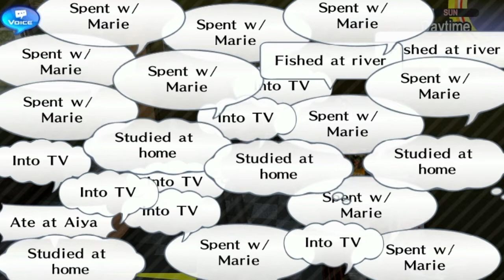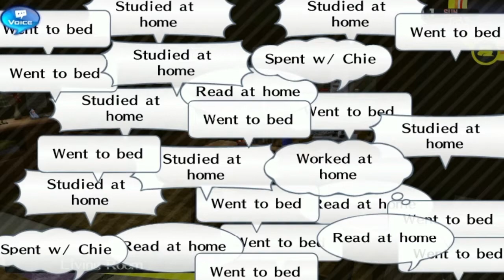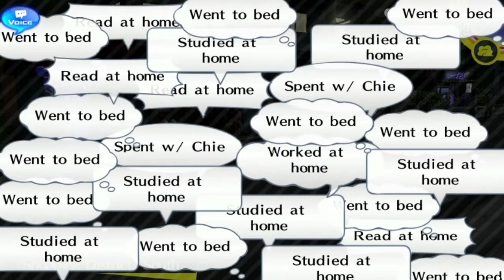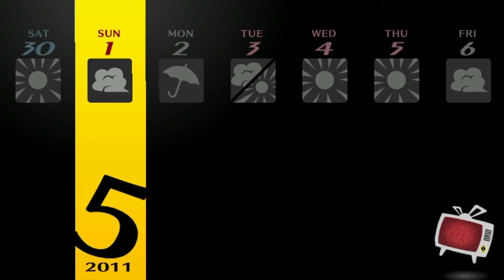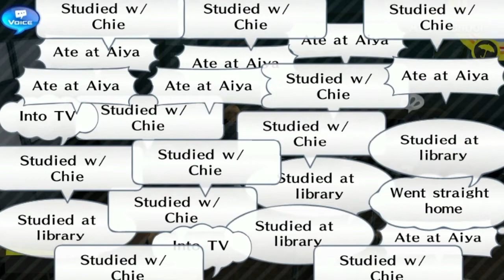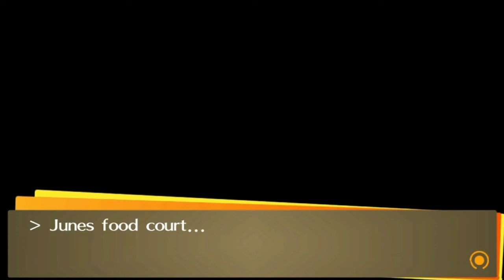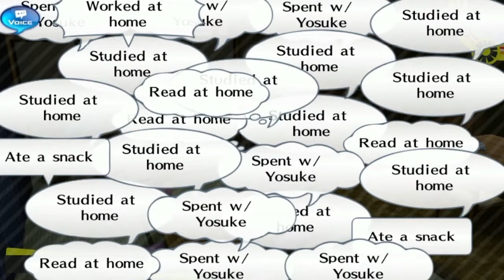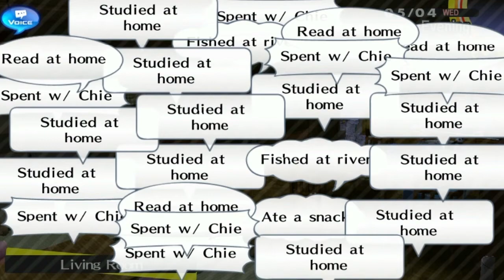Persona 4 Golden (Blind) Episode 19: Marie's Day Out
Joo-nes. I hope they have these eclectic loutwits.